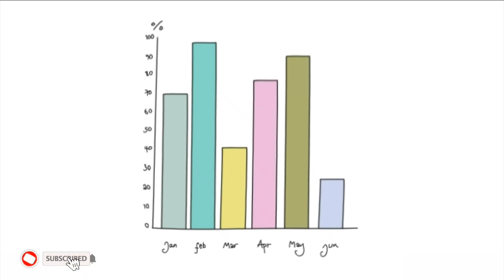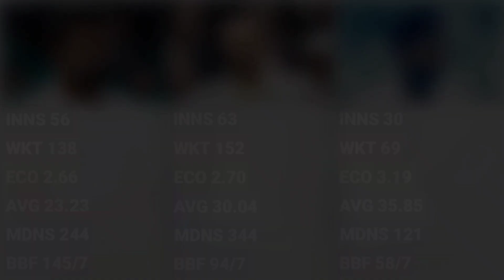ধারাবাহিক মিরাজের পারফরমেন্স কি অশ্বিন লায়নদের থেকে ভালো? Mehidy vs Ashwin vs Lyon (last 4 years)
বিঃদ্রঃ এটি শুধু একটি পরিসংখ্যান ভিত্তিক কম্পারিজন। পরিসংখানের মাধ্যমে সবসময় একজন ক্রিকেটারকে এগিয়ে বা পিছিয়ে রাখা উচিত নয়। প্রতিপক্ষ, পরিস্থিতি হিসেবেও একেক ক্রিকেটার একেক রকম পারফর্ম করেন। এছাড়া অতীত পরিসংখ্যান দ্বারা ভবিষ্যত নির্ণয় করা সম্ভব না।

I am the cretor of that animation and audio. But I use some images.

dpl live
khelar khobor
cricket news
cricket news bengali today
bd cricket
cricket news bangladesh today
বাংলাদেশ ক্রিকেট
বাংলাদেশ ক্রিকেট টিম
খেলার খবর
ক্রিকেট নিউজ
smd sports show